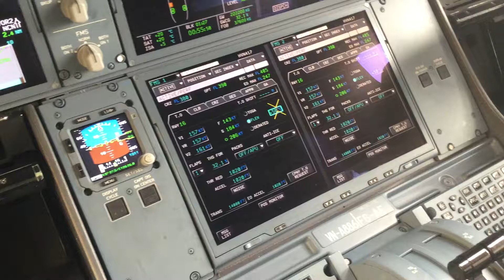Issue: “XCHECK WITH AVNCS” in A350 a/c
The calculated Flex in EFB: 61°
The entered Flex in MFD - PERF Page: 58°.
But the result after X-checking with Avncs: “None” ???